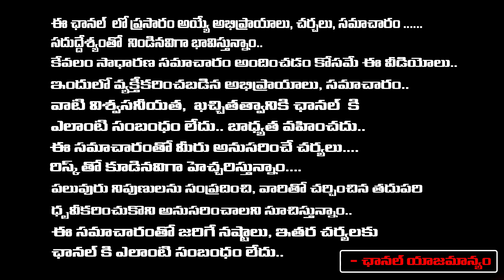Manchu Manoj Emotional About Mounika And Her Son | red Tv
Manchu Manoj#Mounika#RedTv